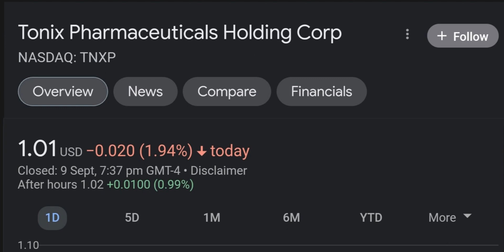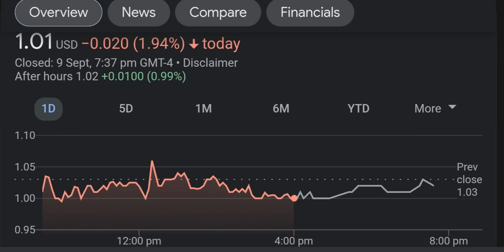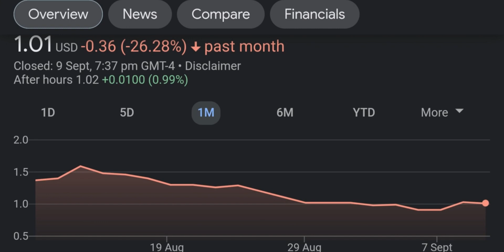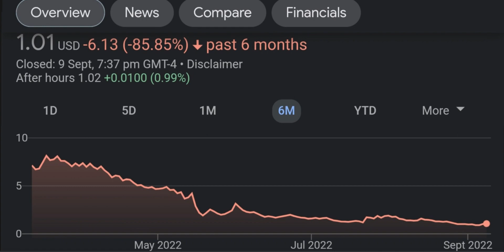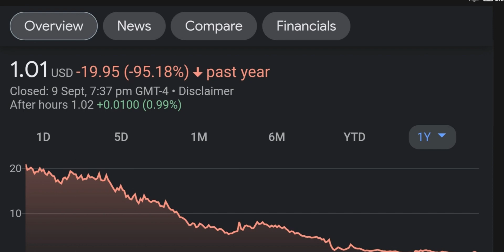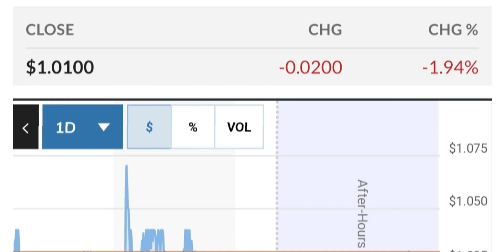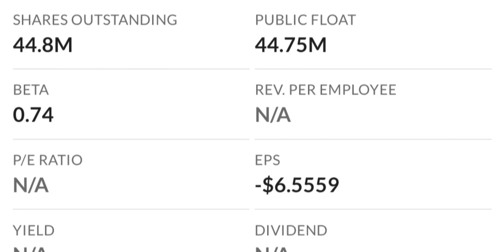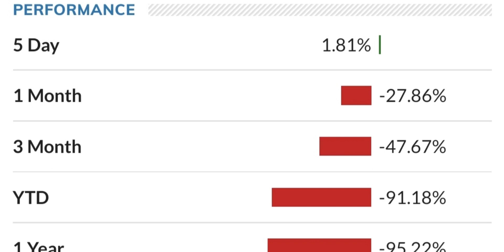TNXP Stock Will Make Millionaires TNXP Stock Analysis Tonix Pharmaceuticals Stock Prediction